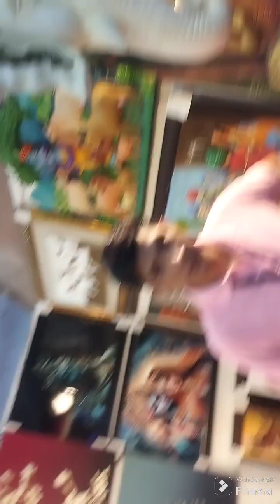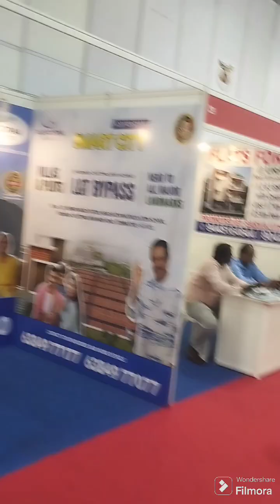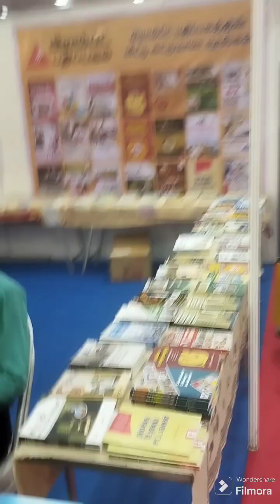visit to ABI EXPO